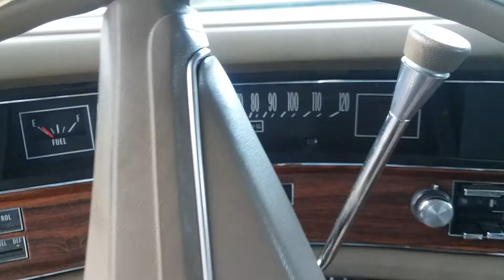P.A.T. Presents Cadillac Official Video Auction Track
Sho Nuff Street Ent.
Mi$$i$$ippi Made Music